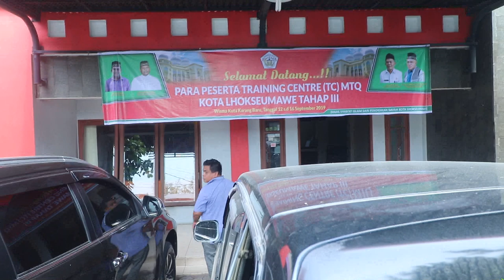Jelang MTQ di Sigli, 54 Kafilah Lhokseumawe Ikut Latihan Terpusat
SERAMBITV.COM, LHOKSEUMAWE – Sebanyak 54 kafilah yang akan mewakili Kota Lhokseumawe ke ajang Musabaqah Tilawatil Quran (MTQ) tingkat Provinsi Aceh ke XXXIV di Pidie, mengikuti latihan terpusat di Wisma Kuta Karang Baru.

Latihan terpusat ini merupakan tahap ketiga atau terakhir. Karena pada 19 September 2019, mereka akan bertolak ke Sigli.

Sebelumnya kafilah sudah menjalani tiga kali latihan terpusat sejak Januari lalu. Ditambah latihan istimewa dengan jadwal sepekan sekali, selama tiga bulan.

Sehingga ditargetkan, saat di Sigli nantinya, para kafilah Lhokseumawe dapat berprestasi.